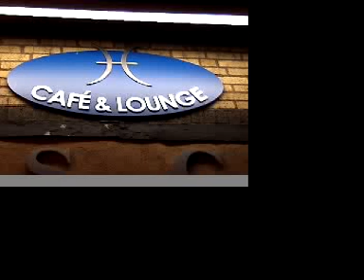Pisces Open Mic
this was the last open mic hosted by Jeremy Gilchrist, back in the heyday of Open Mics on Long Island